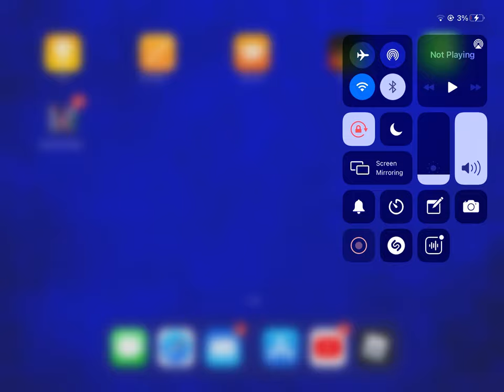April 9, 2021